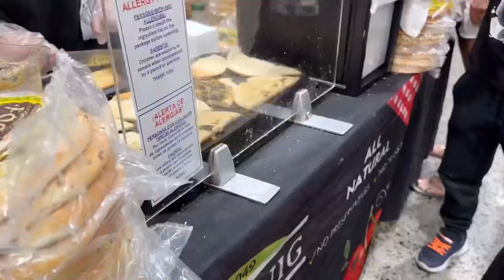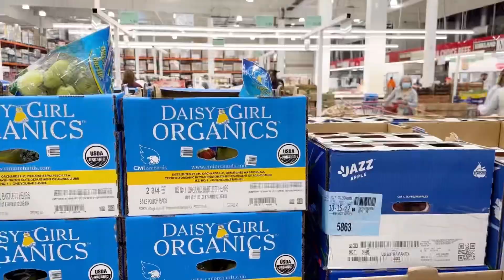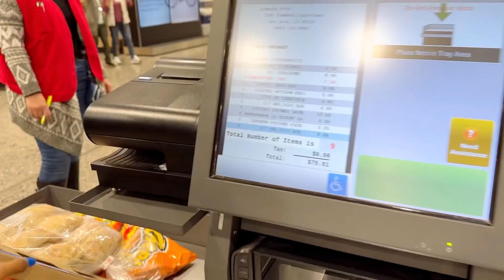THESE GIRLS WENT TO COSTCO IN COSTUMES!? The reactions will shock you!!! 😳